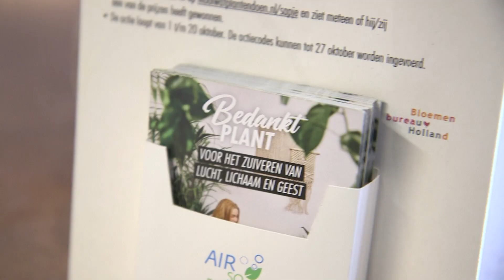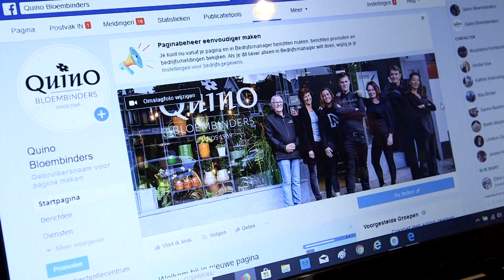‘Bedankt Plant-campagne’ 2019. Haak jij ook in?